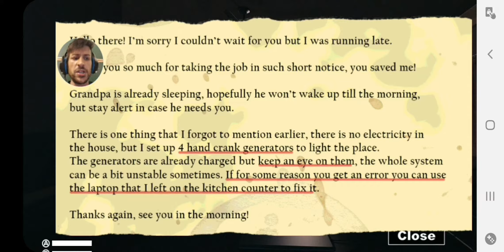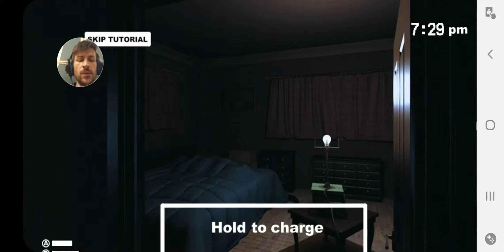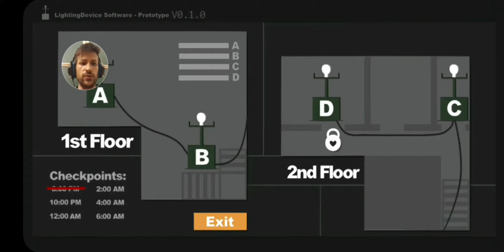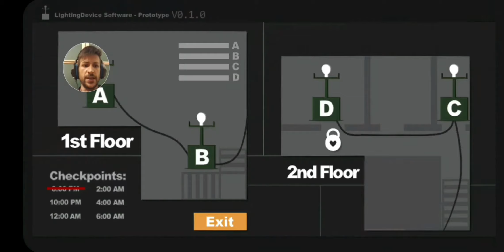SOPHIE'S CURSE ITA HORROR ANDROID/PC fear screams fright!!!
Benvenuti su SOPHIES CURSE videogame genere horror.
Uno dei più scioccanti del suo genere.
Il giocatore dovrà sopravvivere all'interno della casa tenendo alta la carica dei generatori della luce nei vari piani.
Ma è qui che entra in gioco la vera natura del videgame,
Farti MORIRE d'infarto, dovrete cavarvela sperando di non incontrare questa figura INFAUSTA.
SOPHIES CURSE sarà in grado di farvi sudare ogni minuto che distanzia il vostro check point.

"Buona fortuna o voi che entrate"